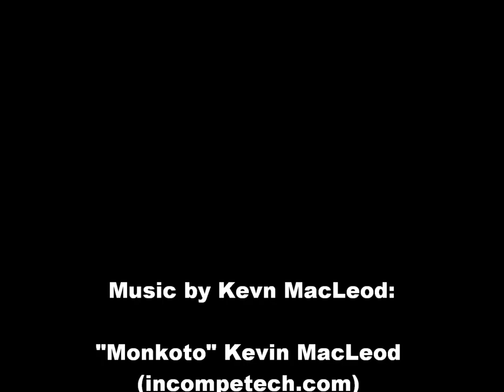Secretary Bird in Serengeti National Park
A secretary bird seen catching and eating a snake from a distance in Serengeti National Park in Tanzania. Clip shot in August 2006.